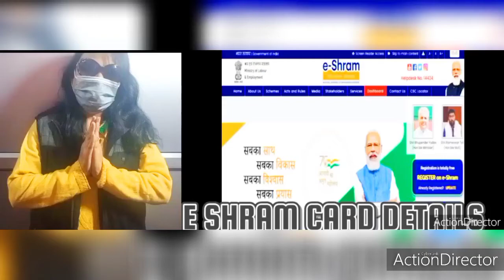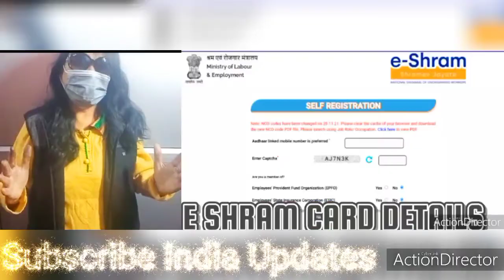What is the use of e Shram card#Who is eligible for E Shram#Who can not apply for e Shram card#2022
Shram Suvidha is a Web Portal to provide a single platform for all labour compliances.

India has more than 40 labour laws regulated by the Ministry of Labour and Employment, the Government of India and State Government. Compliance with these laws is tedious and time-consuming. As a result, employers often do not comply. The scale of noncompliance exceeds the ability of enforcement agencies to regulate. Amidst the confusion, employees do not always receive what they are entitled to under these laws.

Objectives
The primary objectives of Shram Suvidha are:

A unified portal for all compliance pertaining to Chief Labour Commissioner of India, Director General Mines and Safety, Employee State Insurance Corporation, and Employee Provident Fund Organization. There are 16 laws that are covered here like Payment of Wages Act, Minimum Wages Act, Contract Labour (Abolition and Regulation) Act.
Creation of a unique number known as the Labour Identification Number or LIN to supplement all other registration numbers such as PF Establishment Code, ESIC Registration Number, Contract Labour Registration Number, etc.
Online servicing of notices from the labour department and online submission of answers with document.
Employee grievances can now be received online and employer has to clear them and submit proof of clearance.
Process
Shram Suvidha allows an organization to know what labour laws apply to it.[1][2]

Compliances are reportable in a single form that makes it simple for those filing such forms. Performance is monitored using key indicators thus making the evaluation process objective. It promotes the use of a common Labour Identification Number (LIN) by all Implementing agencies.